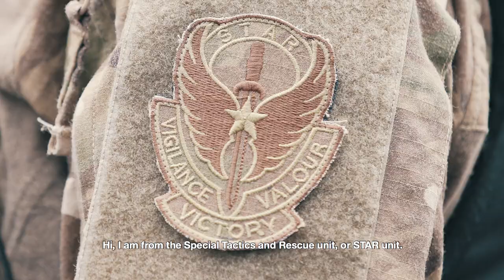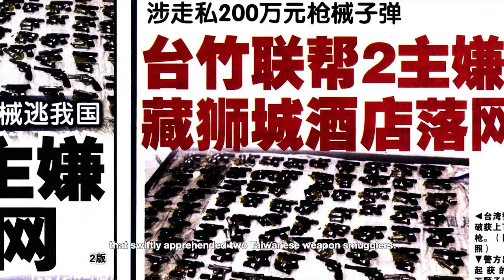‘FACES OF SPF’ - STAR Officer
In the fifth episode of ‘Faces of SPF’, a Special Tactics and Rescue (STAR) officer under the Special Operations Command shares how STAR provides the Singapore Police Force (SPF) with the highest level of armed tactical response. The identities of STAR officers cannot be revealed so as not to compromise any mission.

Watch the video to find out how elite STAR officers are selected and trained, and how they work together to ensure mission success if they are ever called into action!

'Faces of SPF' is a web series which features different police vocations that keep Singapore safe and secure.